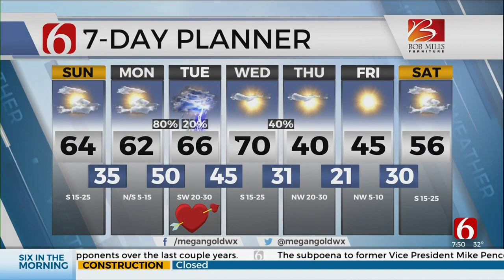Sunday Morning Weather With Megan Gold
News On 6 Meteorologist Megan Gold has your Sunday forecast from the Bob Mills Weather Center.